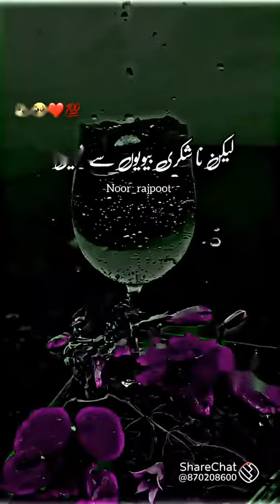July 21, 2023